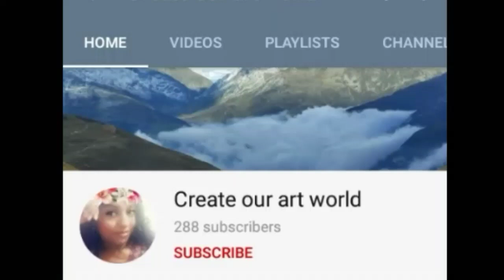DIY Macrame Dream Catcher|DIY Tutorial |How to make dream catcher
learn how to make a dream catcher in this simple step by step .